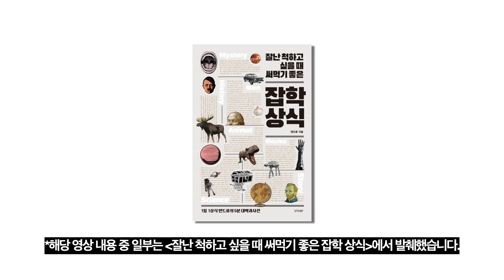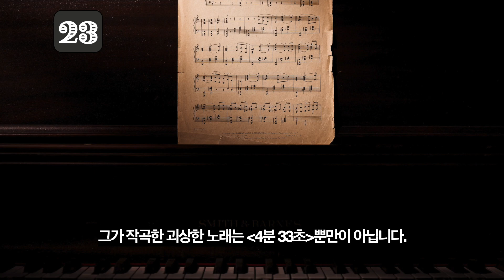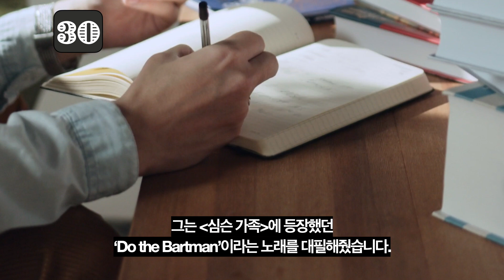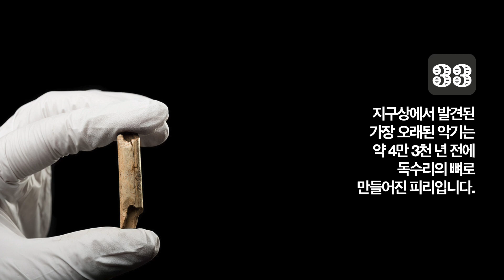6분만에 알아보는 음악에 대한 33가지 사실 [2/2] / 사이코패스가 좋아하는 음악 장르는? / 노래 한 곡으로 아티스트들은 얼마나 벌까? / 세상에서 가장 오래된 노래는?